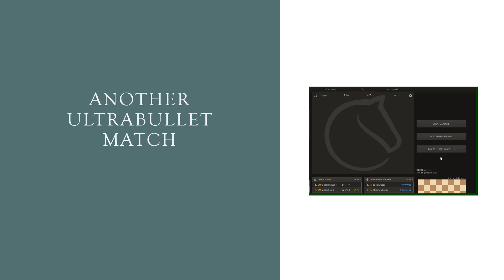Another ultrabullet match